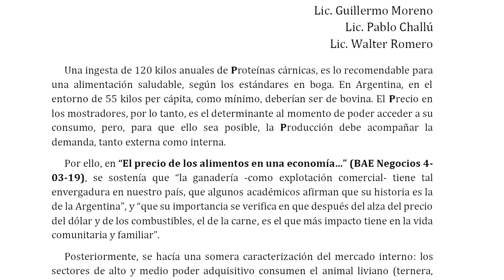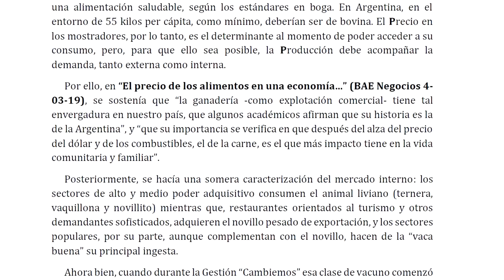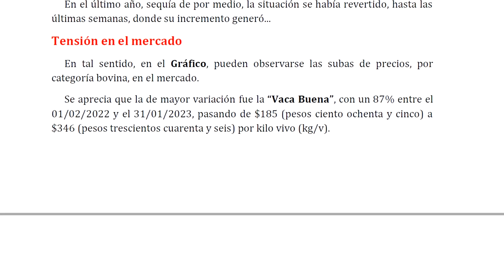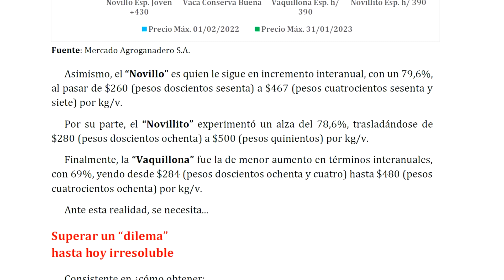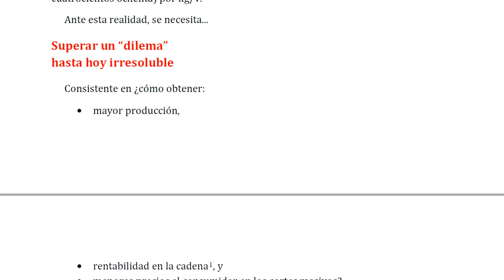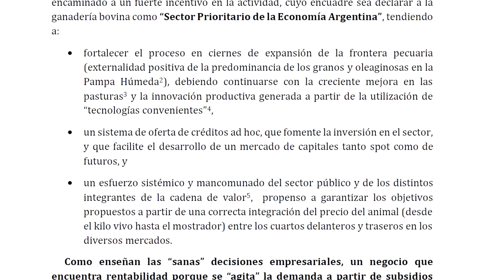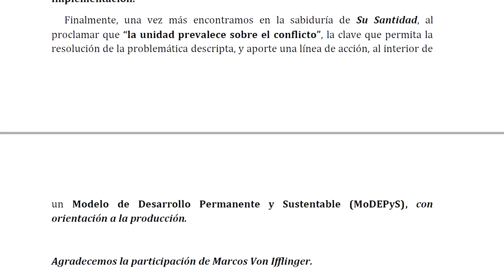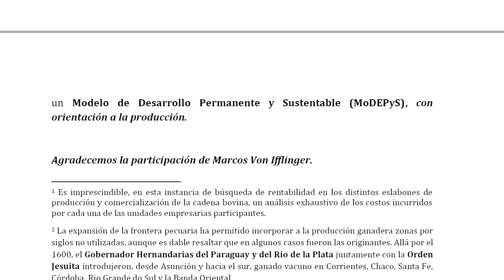"Carne bovina y las 3P" columna en BAE 12/2/23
"Carne bovina y las 3P" Título de la columna en BAE Negocios del domingo 12 de febrero de 2023
Por Guillermo Moreno, Pablo Challú y Walter Romero.